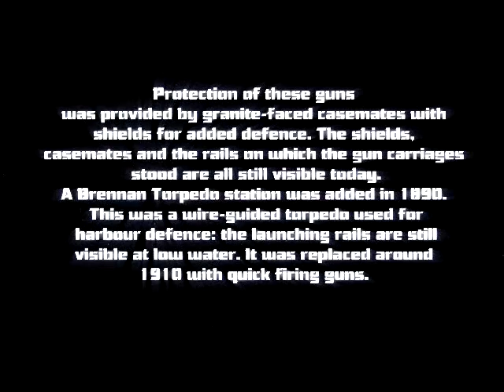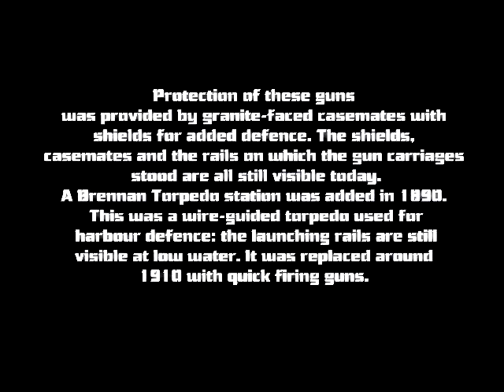Cliffe Fort, Paranormal Shadow Investigations Spirit Box Session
Please comment if you believe you hear words from the spirit box, we want your input.
History
Cliffe Fort is a Royal Commission fort built in the 1860s on the edge of the Cliffe marshes on the Hoo Peninsula in north Kent to protect against invasion via the Thames. It is opposite Coalhouse Fort in Essex: they are 2 km apart. Construction was difficult due to the marshy ground and the malaria-carrying mosquitos. It was armed with 12.5-inch 38-ton and 11-inch 25-ton rifled muzzle-loading guns. Protection of these guns was provided by granite-faced casemates with shields for added defence. The shields, casemates and the rails on which the gun carriages stood are all still visible today.
A Brennan Torpedo station was added in 1890. This was a wire-guided torpedo used for harbour defence: the launching rails are still visible at low water. It was replaced around 1910 with quick firing guns. The fort was armed in World War I and was used as an anti-aircraft battery in World War II. It is now inside a gravel extraction site and is inaccessible and very overgrown. It can however be viewed from the riverside path.